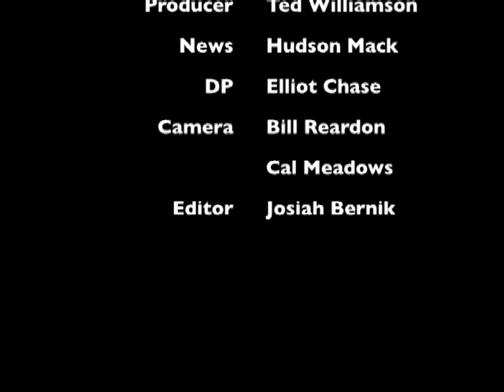Average Joe: "It's Only Going to get Deeper" Ep08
It's Only Going to get Deeper
Is the economy really on the upswing? In this episode Average Joe calls Obama out.